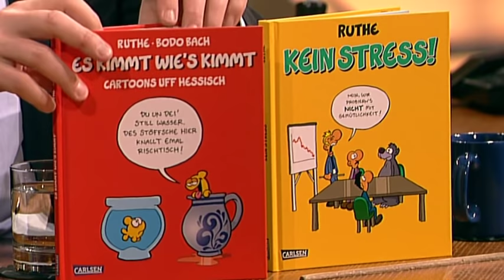Ralph Ruthe - das Cartoon-Genie - TV total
Ralph Ruthe gehört zu den erfolgreichsten deutschen Cartoonisten. Die Charaktere, die er zeichnet, haben Kultstatus: der Tod als Sensemann, Giraffe Günni, Nashorn Jochen oder der Weihnachtsmann und sein Rentier. Selbstverständlich hat er neues Material im Gepäck!